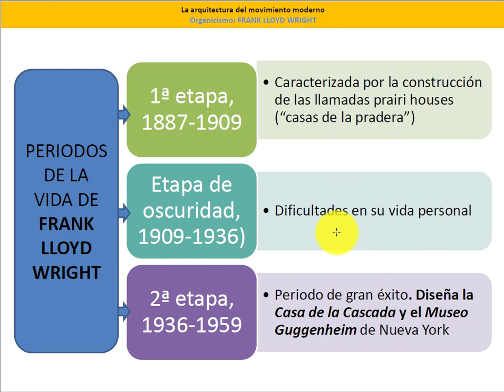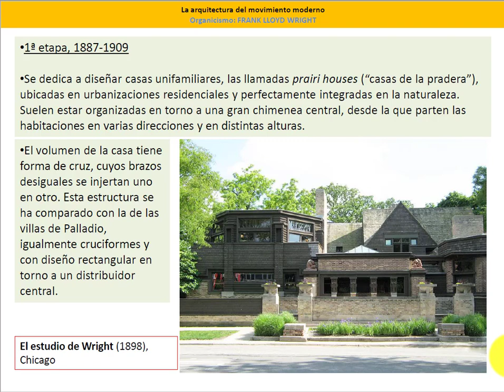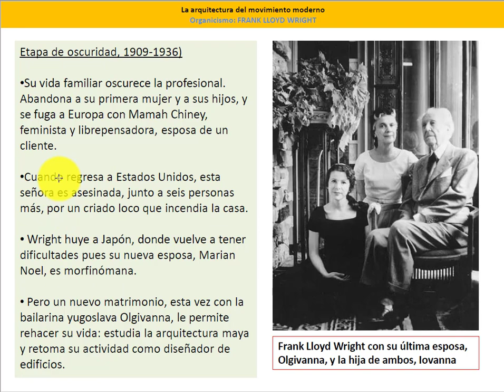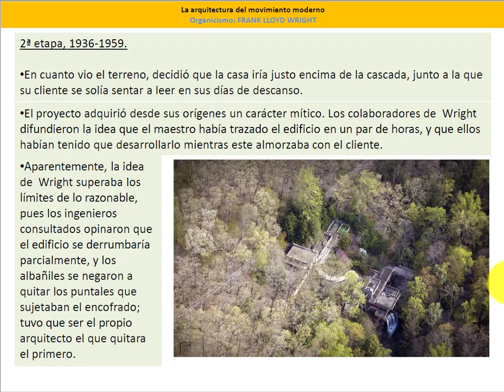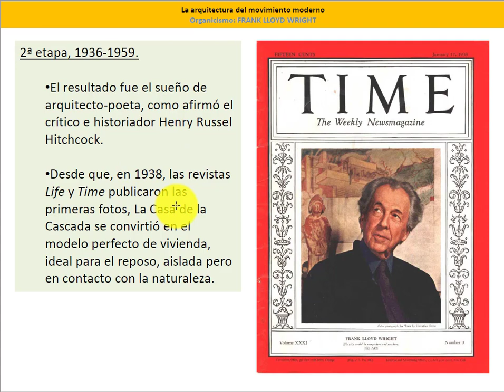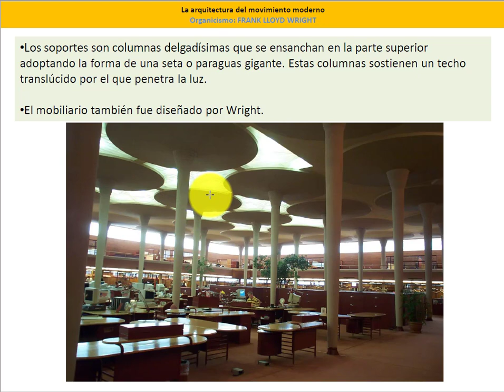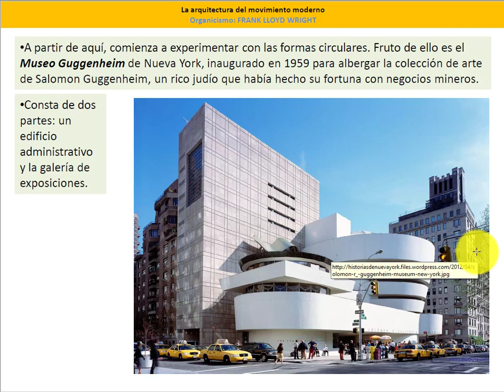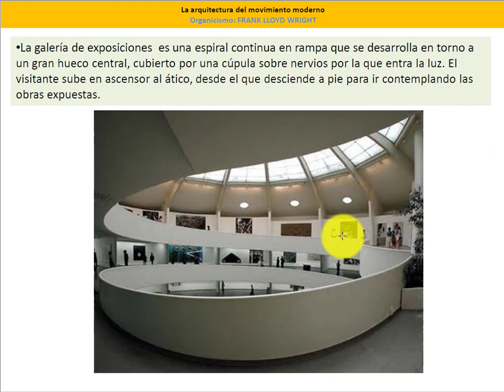La arquitectura del Organicismo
Gracias al profesor Antonio Calero, autor de la presentación de diapositivas que sirve de guía visual para esta explicación de los contenidos de Historia del Arte para mis alumnos de 2º de Bachillerato.